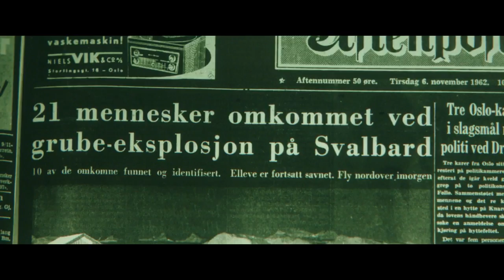Kings Bay - Trailer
I 1962 om­kom 21 mi­ne­ar­bej­de­re i Kings Bay-mi­nen på Sval­bard. Hvad der ud­lø­ste eks­plo­sio­nen er sta­dig et myste­ri­um. Re­ge­rin­gen måt­te gå af, men vid­ste de no­get, in­gen har for­talt? Hvad hvis det ikke var en ulyk­ke? En jour­na­list fra avi­sen Nord­lys i Trom­sø mod­ta­ger en ano­nym pak­ke med gam­le rus­si­ske lyd­bånd. De in­de­hol­der en ad­var­sel om Kings Bay-ulyk­ken, et år før det ske­te. Hun og hen­des kol­le­ger be­gyn­der at gra­ve i sa­gen. Jo nær­me­re de kom­mer sand­he­den om, hvad der egent­lig ske­te for 50 år si­den, de­sto ty­de­li­ge­re bli­ver det, at stær­ke po­li­ti­ske kræf­ter er i spil. No­gen er vil­lig til at gå me­get langt for at stop­pe sa­gen fra at bli­ve of­fent­lig­gjort.